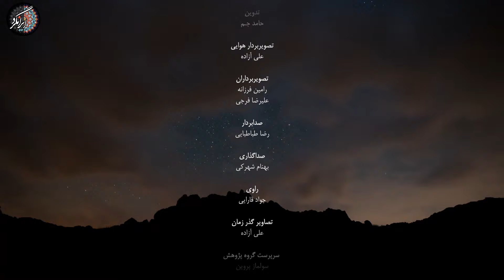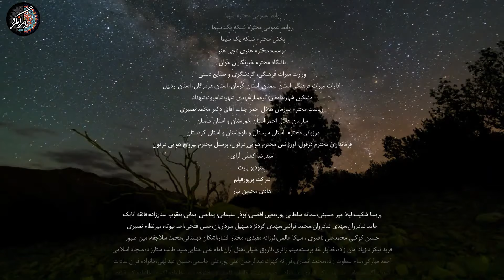ایرانگرد فصل 4 | قسمت ششم | کوچ با ایل بختیاری بخش چهارم| Irangard | Bakhtiary | Full HD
این مستند فاخر سعی دارد با نگاهی متفاوت در معرفی طبیعت بکر شهرهای مختلف ایران و زندگی در میان عشایر و مردمان ییلاقی و روستا نشین، شهرها و روستاهای ایران را به مخاطب بوسنیایی زبان معرفی کند.
جواد قارایی تهیه کننده «ایرانگرد» برای تهیه این اثر فاخر با یک تیم فیلمبرداری به شهرها و نقاط مختلف ایران اعم از شمال، جنوب، شرق و غرب کشور سفر کرده و روایت زندگی فردی شهرنشین را به تصویر می کشد که برای رسیدن به آرامش، به دل طبیعت و آدم های کوه و جنگل و صحرا پناه برده است.

در این قسمت از مستند ایرانگرد جواد قارایی به ایل بختیاری می‌پیوندد و با آنان کوچی را شروع میکند که به سخت ترین سفر او در زندگی‌اش تبدیل می‌شود

بیوگرافی جواد قارایی مجری ایرانگرد
تحصیلات او رشته زمین شناسی می باشد و دارای فوق لیسانس این رشته بوده که آن را از دانشگاه تهران دریافت کرده است

از مجریان تحصیل کرده و کاملا مسلط بر کارش که سال ها برنامه ایرانگرد را بر روی آنتن شبکه یک برده است

در هفت مهر 1357 چشم به جهان گشوده است زمانی که نوجوان بود فعالیت ورزشی خود را در شهر دماوند آغاز کرد و کم کم به کوهنوردی و گردشگری علاقه مند شد

زمانی که در حال کوهنوردی بود به روستاهایی می رسید که مردم آن بسیار مهمان نوازی داشتند و با آنها صحبت می‌کرد و به مشکلات آنها گوش میداد

فرهنگ‌ آنها برایش بسیار جذاب بود و تصمیم گرفت که از مسافرت های خود فیلم تهیه کند